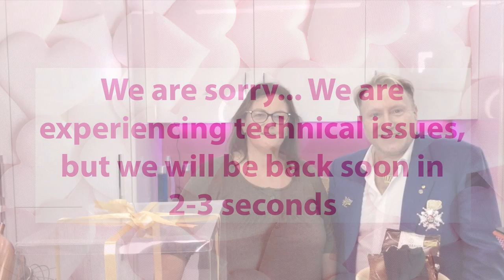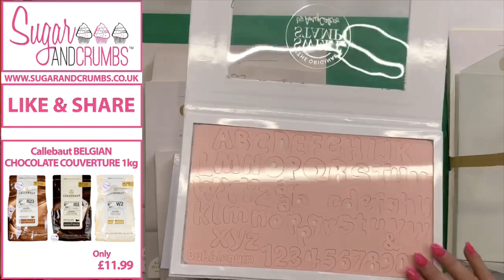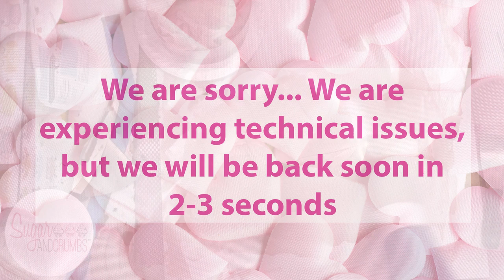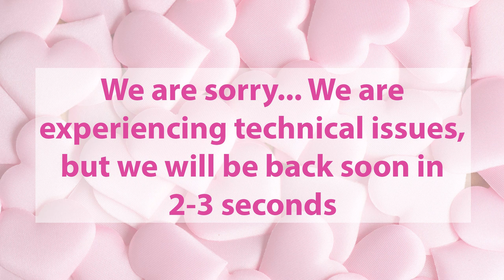Michael Lewis-Anderson - Chocolate Cake - Fb Live 24/02/20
We are so excited to announce that the very well-known cake artist Michael Lewis-Anderson aka The CAKEKING did an amazing Fb Live last Thursday.

Due to some technical problems during the Facebook Live, we thought it would be nice if we post it again to give you a better watching-experience. We have put all parts together, so serve yourself a brew and enjoy the live.